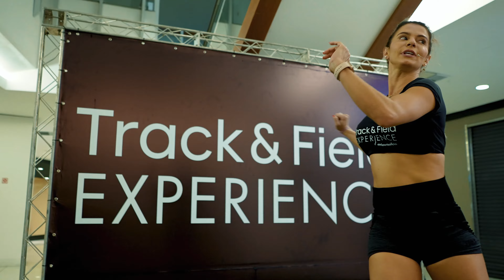TREINÃO NO SHOPPING GOIABEIRAS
TREINAO DE HIIT - ALONGAMENTO - RESPIRAÇÃO
VIDEO FITTV - ARTHUR PEAGUDO